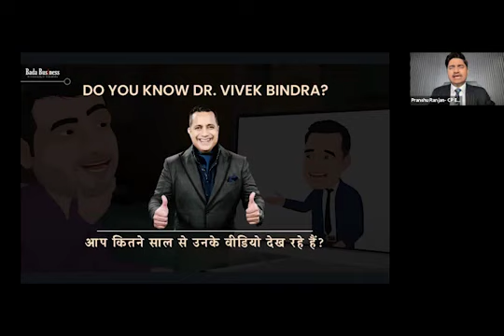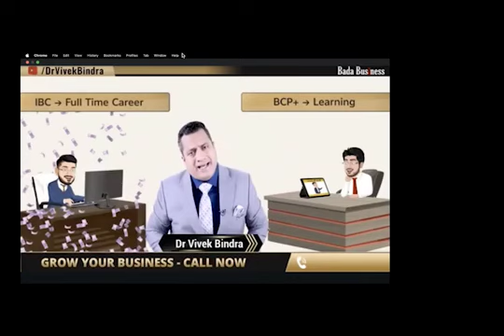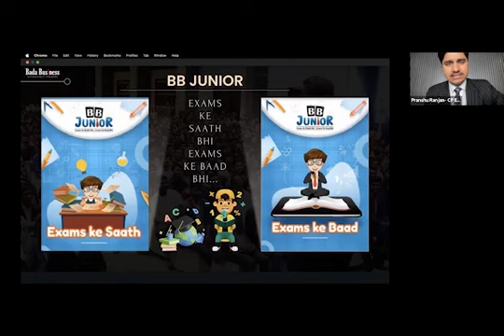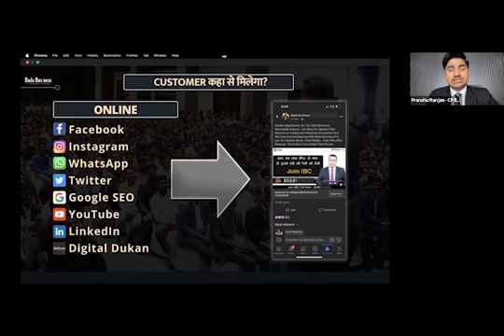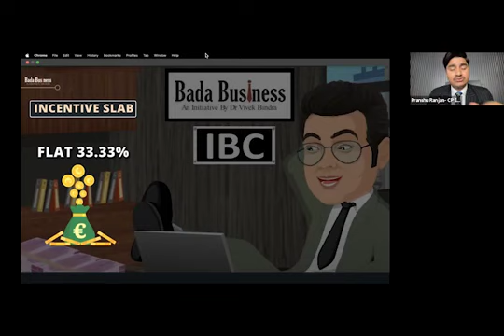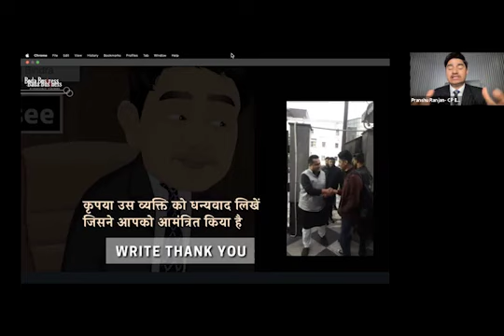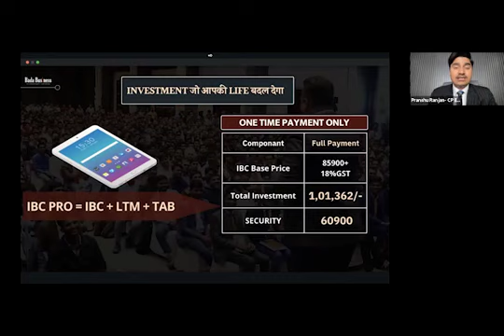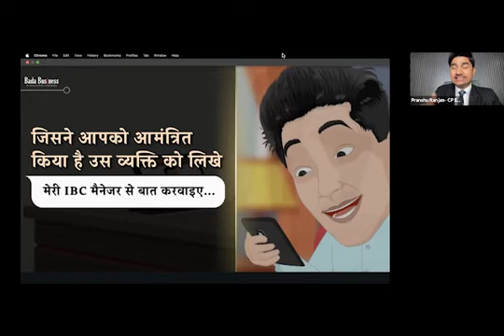What is IBC ?? | कैसे काम करता है IBC?? | IBC Webinar by Pranshu Ranjan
In this Webinar India's Number 1 Channel Partner, Pranshu Ranjan is explaining details about the Independent Business Consultant Model.

1 What is Bada Business ??
2 What is Independent Business Consultant (IBC)?
3 How Can an IBC Earn 1 to 5 Lakh's Per Month?
4 What is the Investment required to Become an IBC??
5 How to get your IBC investment back in 15-20 day's ?
6 How to Join IBC?

 कैसे IBC बनकर आप महीने के 1 - 5 लाख रुपये कमा सकते है ?

 कैसे आप घर बैठे अपना खुद के बिज़नेस को बड़ा बिज़नेस बना सकते है ?

 कैसे आप Dr. Vivek Bindra जी कि कंपनी के पार्टनर बन सकते हैं ?

 क्या सच में घर बैठे लाखो रुपये कमाए जा सकते है ?

Narendra Nishad
Director
V3S Consultants and Projects Pvt. Ltd.